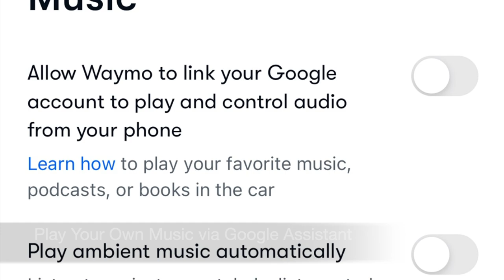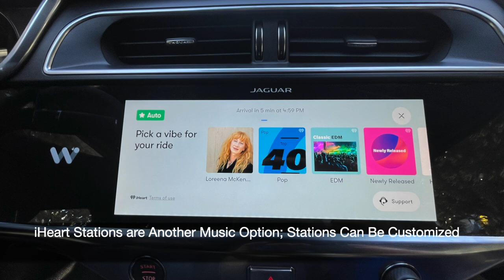Waymo One Self Driving Taxi Review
Review of Waymo One self-driving taxi in San Francisco, including the Waymo One App and pros and cons of this autonomous taxi service.

Our luxury travel company reserves luxury hotels, resorts, and cruises with preferred partner benefits and Virtuoso benefits.